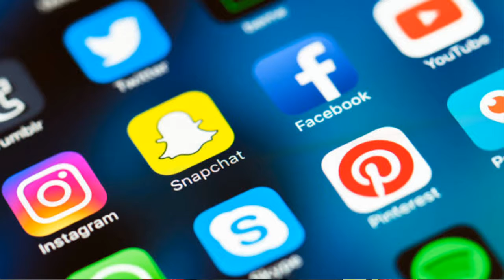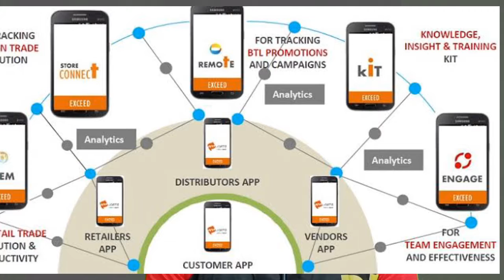how to earning online on YouTube awareness